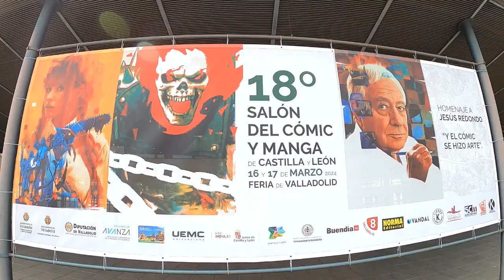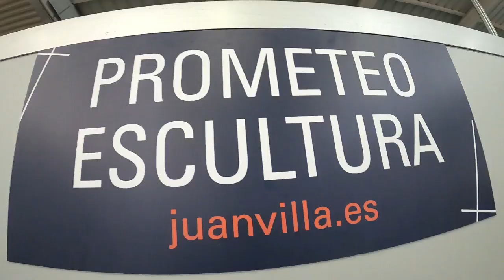Sigue Cómic y Manga 2024 Castilla y León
Sigue la XVIII Edición De Cómic y Manga 2024 De Castilla y León